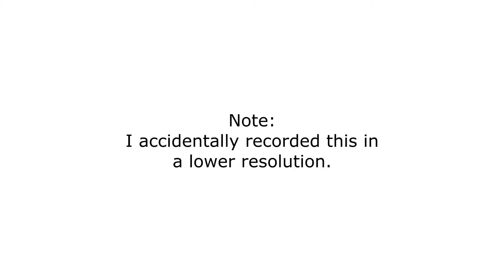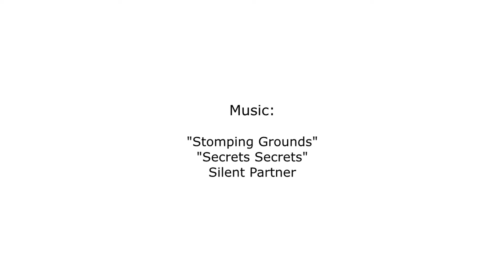HOI3: Neutral Austria-Hungary in WW2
Done after a request, I thought it was an interesting scenario. Timelapse with Axis Austria-Hungary coming up next.